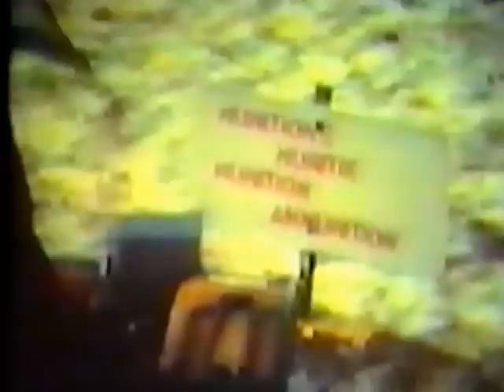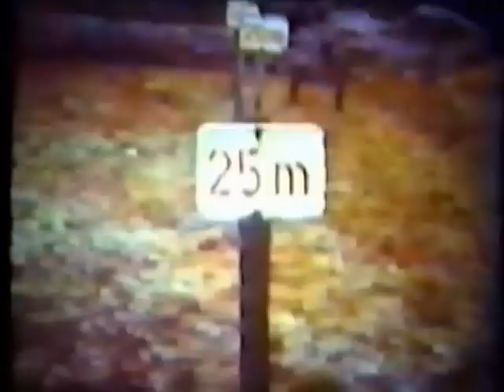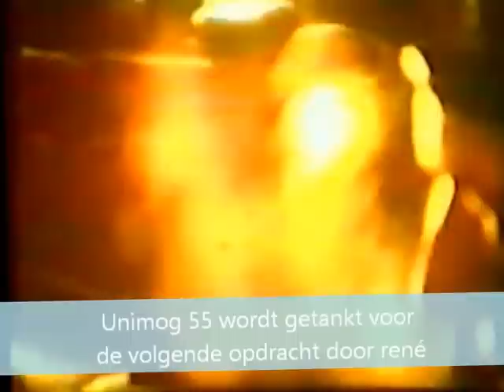Buffels op kamperiode deel 1